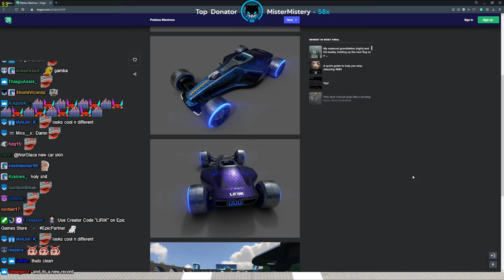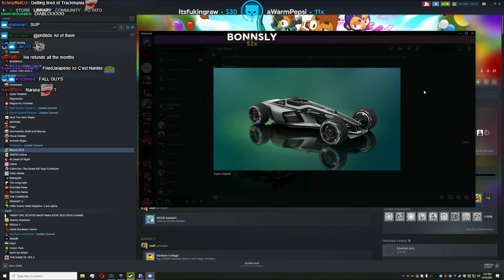Curse immune - TrackMania | Lirik